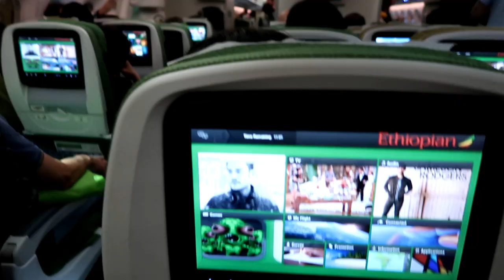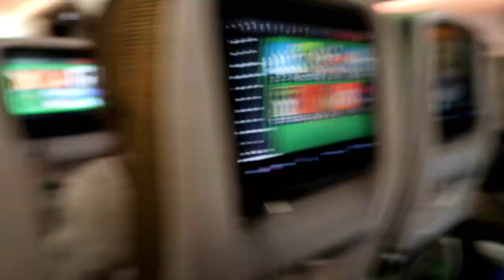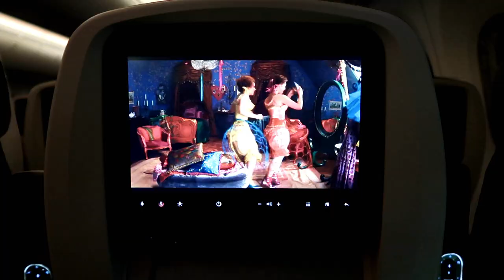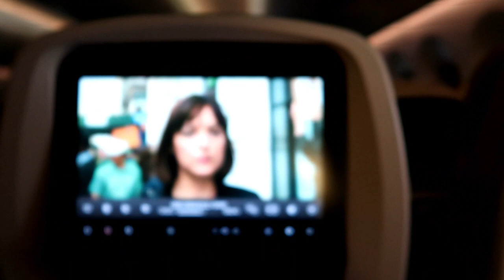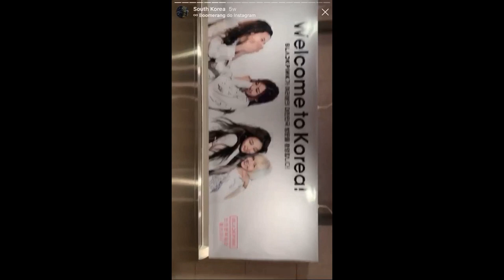NOSSA VIAGEM DE DOIS DIAS ATÉ A COREIA DO SUL (vlog #1)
Hoje vamos dar início a TODOS OS VÍDEOS sobre a Coreia e nosso mês lá
No vlog de hoje vamos mostrar como foi a nossa experiência de chegar na Coreia depois de quase dois dias em aeroportos haha vamo com a gente

Quem somos?